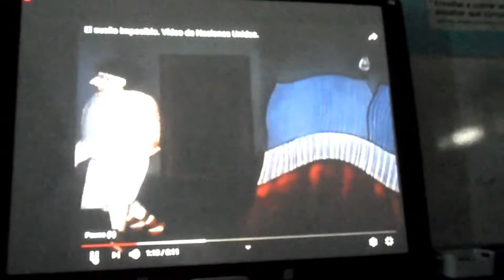DÍA DE LA MUJER. REFLEXIÓN Y DEBATE.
El alumnado de 1º de ESO en la materia de ACT, con la profesora Carmen Gutiérrez, reflexiona y debate sobre la mujer.